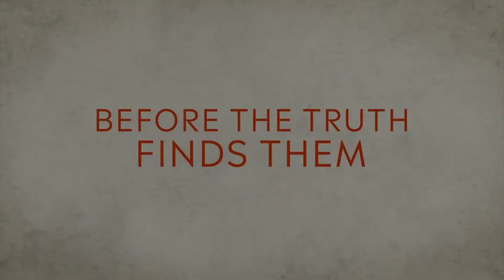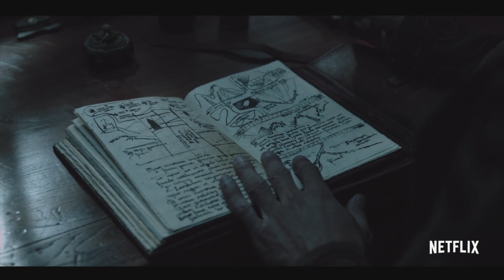Top 10 Most Awesome Web-Series & TV-Shows in Hindi/English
hay Guys...

in this amazing video I will tell you about top 10 best amazing web series and Tv shows Avilable on Netflix, Amazon prime & Jio Cinema in Hindi/English

other Hollywood prime Uploads

that for watching Hollywood Prime